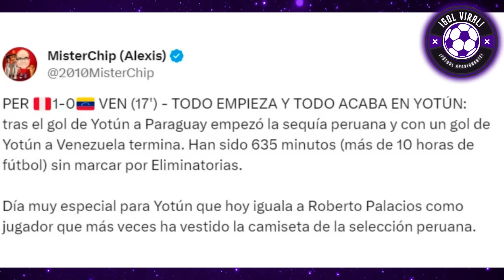¡EMOTIVO! FAMILIA de GARECA DESEA VER COMO DT DE PERÚ A RICARDO GARECA! "ÉL SUEÑA CON VOLVER"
ADIOS REYNOSO! FUERA REYNOSO!! REYNOSO ADIOS

ANALISIS DE FAMILIA DE RICARDO GARECA!! SUEÑAN CON VER A RICARDO GARECA COMO DT DE PERÚ! NUEVAMENTE..!

GARECA REGRESA A PERÚ! EMOCIONANTES PALABRAS DE HIJO Y ESPOSA DE GARECA tras CHANCE DE QUE REEMPLACE A JUAN REYNOSO

¡GARECA POR REYNOSO! LA FPF DESEA BUSCAR A RICARDO GARECA PARA FICHARLO COMO DT DE LA SELECCION PERUANA!!

EN BUSCA DEL TIGRE!! PERÚ BUSCA CONTRATAR A RICARDO GARECA!